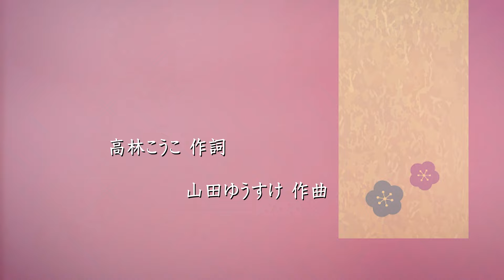「北山恋歌」 水谷美奈子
作詞:高林こうこ / 作曲:山田ゆうすけ / 編曲:杉山直樹

CD「大阪ララバイ」PL-022のC/W曲。
京都の北山。古都を舞台の切ない物語を水谷美奈子がしっとりと、哀愁を込めて歌います。

# 水谷美奈子 # 高林こうこ 京都　# 山田ゆうすけ